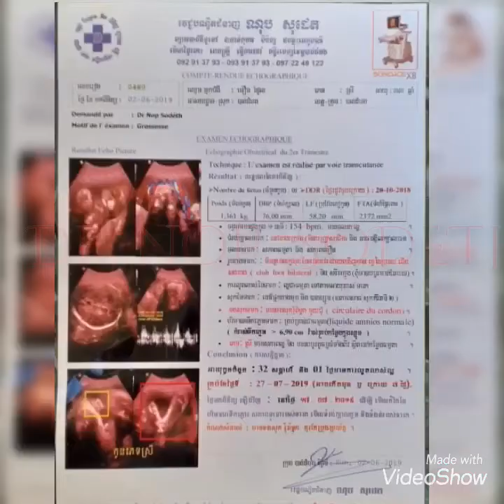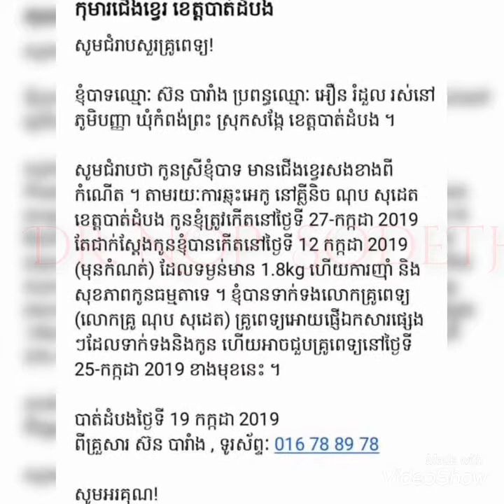ទារកជើងខ្វេរទាំងពីរ ក្នុងផ្ទៃពោះម្តាយ ព្យាបាលបានជោគជ័យ 26 កុម្ភៈ 2021 092913793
បារាំង ម៉ារ៉ានី ជាកូនទី៤ គាត់អាយុជិត១ឆ្នាំ៤ខែកន្លងមកហើយ។ ដែលយើងខ្ញុំវេជ្ជបណ្ឌិតជំនាញ ណុបសុដេត បានរកឃើញកុមារីនេះ គាត់មានជើងខ្វេរទាំងសងខាង តាំងពីក្នុងផ្ទៃពោះម្តាយ ៤ខែ មើលតាមអេកូសាស្រ្តនៅកន្លែង អេកូណុបសុដេតបន្ទប់ពិនិត្យពិគ្រោះព្យាបាលបាត់ដំបង មកម្លេះ ។ គាត់កើតថ្ងៃទី១២ ខែកក្កដាឆ្នាំ២០១៩ មានទម្ងន់១គីឡូ៨០ក្រាម នៅមន្ទីរបង្អែកខេត្តបាត់ដំបង។ ក្រុមគ្រួសារគាត់រស់នៅភូមិ បញ្ញា ឃុំកំពង់ព្រៀង ស្រុកសង្កែ ខេត្តបាត់ដំបង ។ត្រូវបានចូលមកពិនិត្យពិគ្រោះព្យាបាល នៅមន្ទីរពេទ្យបង្អែកខេត្តបាត់ដំបង ថ្ងៃព្រហសត្តិ៍ ទី២៥ខែកក្កដាឆ្នាំ២០១៩ ក្នុងបន្ទប់ព្យាបាលជើងខ្វេរ ។ ឳពុកម្តាយគាត់ ( កុមារី ) ស្រឡាញ់ដោយយកចិត្តទុក្ខដាក់មកព្យាបាល ទៀងទាត់ពេលវេលាតាមការណាត់របស់ក្រុមគ្រូពេទ្យព្យាបាលជើងខ្វេរទាំងគូរ តាំងពី
     + តំណាក់កាលទី១ : រុំអមរណបកំបោរ ពីលើកទី១ ដល់ លើកទី៦ បានត្រឹមត្រូវ គឺរុំ៧ថ្ងៃម្តង ។
     +តំណាក់កាលទី២ : ចុះសរសៃរកែងជើង សងខាង បន្ធូរកុំអោយតឹង បានត្រឹមត្រូវ គឺរុំ២១ថ្ងៃ ស្មើរ៧អាទិត្យ ។
     +តំណាក់កាលទី៣ : ពាក់រណបស្បែកជើងបានត្រឹមត្រូវ រយះពេល៣ខែ ទាំងយប់ថ្ងៃ និង បន្តពាក់រណបស្បែកជើង
រហូត២ឆ្នាំនៅតែពេលយប់ ។
         ឥលូវនេះកុមារី បារាំង  ម៉ារ៉ានី ដ៏ស្រស់ស្អាត  ក្រោមការយកចិត្តទុក្ខដាក់របស់ មាតាបិតា  គាត់បានជាសះស្បើយ ដើរ រត់ លេងតាមសេចក្តីត្រូវការរបស់គាត់(កុមារី)។
         ហេតុដូច្នេះ សូម មាតាបិតា ឪពុកម្តាយ ត្រូវរកសេវាព្យាបាល  អោយទាន់ពេលវេលា ។
          យើងខ្ញុំក្រុមព្យាបាល ជើងខ្វេរ នៃមន្ទីរពេទ្យ(ធំ) បង្អែកខេត្តបាត់ដំបង  សូមស្វាគមន៍ជានិច្ច គាំទ្រលើការព្យាបាលជូនៗ កូនអស់លោកអ្នកគ្រប់ពេល ។ សូមអរគុណ :
Baring  Marany is the fourth child, he is almost 1 year 4 months ago.  We, the specialist doctor Nop Sodeth, found this girl who has been Club foot bilateral on both sides since she was 4 months pregnant. Take a look at the ultrasound  at echonopsodeth, Battambang Cabinet. He was born on July 12, 2019, weighing 1 kg 80 grams at the Battambang Provincial Referral Center.  His family lives in Panha village, Kampong Pras commune, Sangke district, Battambang  province.  Her parents (girls) love to take care of her regularly, according to the appointment of a team of doctors who treat both legs since
      + Stage 1: Wrapping the limestone from the first to the sixth time correctly, wrapping once every 7 days.
      + Stage 2: Down the heel straps on both sides to loosen the tightness is wrapped for 21 days equal to 7 weeks.
       + Phase 3: Wear the shoe straps properly for 3 months, day and night, and continue to wear the shoe straps for up to 2 years, still at night.
          Now the beautiful Baring girl Marany, under the care of her parents, is healed, walking and running according to her needs (girl).
          Therefore, parents need to find timely medical services.
          We, the team for the treatment of deaf legs (Battambang) Referral Hospital, always welcome and support the treatment of your children at all times.  Thank you: